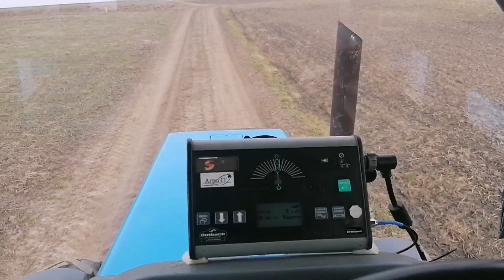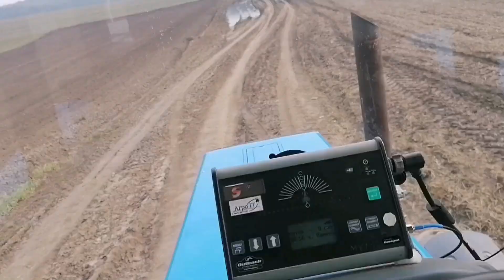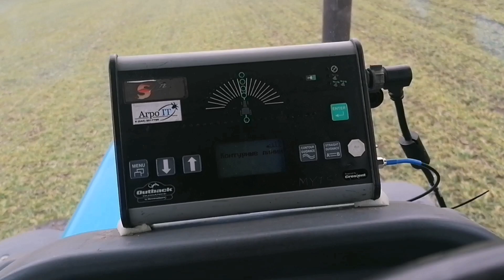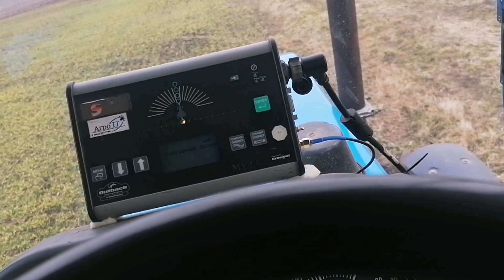Перше підживлення озимого ячменю сівалкою СЗ-3.6